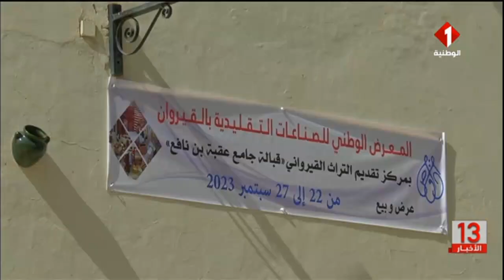القيروان || عرض ابتكارات الحرفيين في المعرض الوطني للصناعات التقليدية